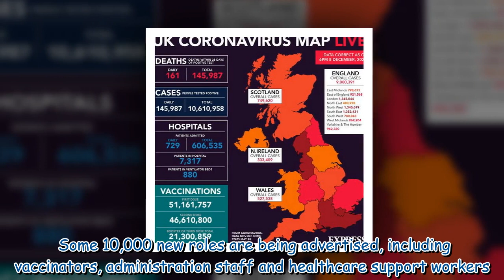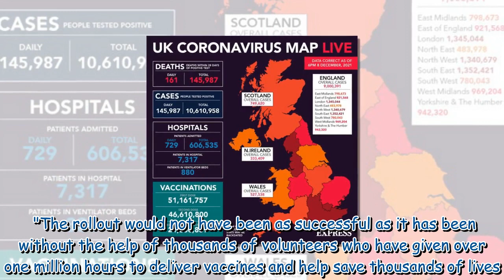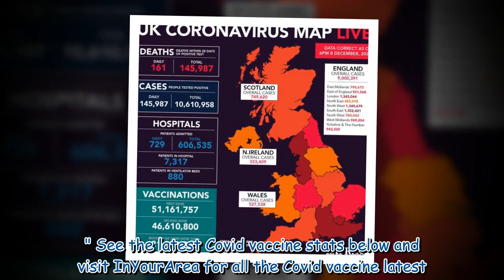Huge vaccine jobs drive: 'Your country needs you'